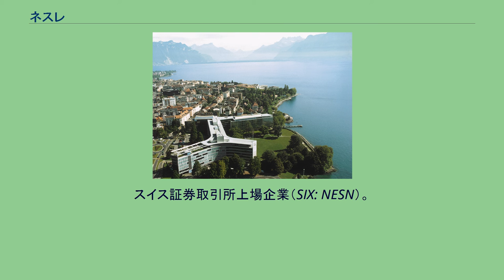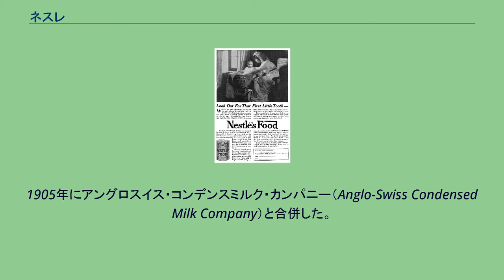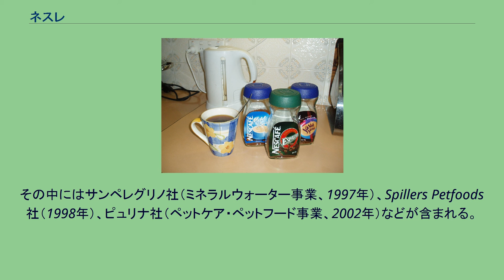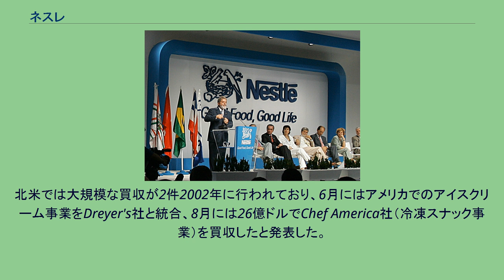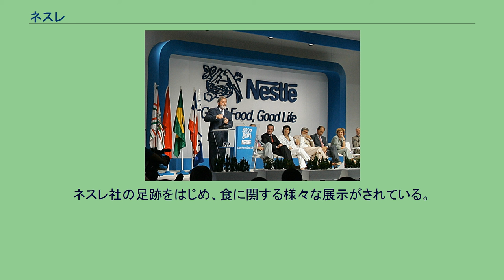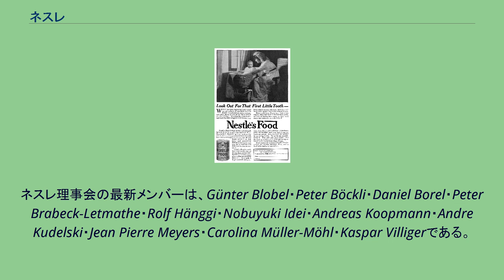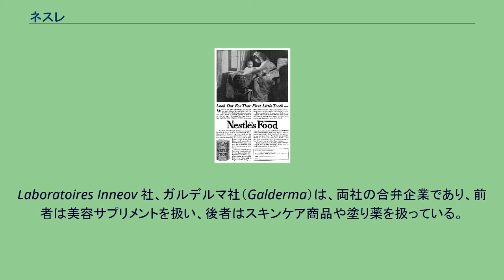ネスレ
ネスレ（仏語: Nestlé S.A.、独語: Nestlé AG、英語: Nestlé Ltd.）は、スイスのヴェヴェーに本社を置く、世界最大の食品・飲料会社である。
ミネラルウォーターやベビーフード、コーヒー、乳製品、アイスクリームなど多くの製品を取り扱っている。
スイス証券取引所上場企業（SIX: NESN）。
日本法人はネスレ日本株式会社。
イギリスでは20世紀の間「Nestle's」を「Nessels」として宣伝していたため、現在でも一部で「ネスレ・ミルクバー」などにおいて「ネスレ」を「ネッスル」のように発音することがある。
日本では1994年に、社名を「ネッスル日本」から「ネスレ日本」に変更している。
ドイツ語で nestle は「鳥の巣」を意味する。
「鳥の巣」が同社のトレードマークとなっているのはそのためである。
中国では「雀巣」と表記する。
1915年当時の広告 1866年に設立。
創業者で薬剤師のアンリ・ネスレは、母乳で育つことのできない新生児のためにベビーフード「Farine Lactée Henri Nestlé」を開発。
母乳やそれまで一般的だった代替品も受け付けなかった早産児にも効果があったことで、瞬く間にヨーロッパで広く販売されるようになった。
1900年頃までにはアメリカ・イギリス・ドイツ・スペインで工場の稼働を開始している。
1905年にアングロスイス・コンデンスミルク・カンパニー（Anglo-Swiss Condensed Milk Company）と合併した。
この対等合併は、クレディ・スイスとスイス・フランス銀行（現・HSBCホールディングス）の仲介で実現した。
クレディ・スイスのCEOは、アングロスイスの重役を兼ねていた。
対等合併のため、実質的には1920年代まで組織の融合には至らなかった。
第一次世界大戦の影響で乳製品に関する公共事業の受注も始まり、大戦後には製品の生産高がそれまでの2倍以上にまで拡大した。
一方で終戦後に公共事業の発注が減り、消費者の嗜好が再び生乳へ戻った。
経営の合理化や負債の縮小を進めたのち、1920年代にはチョコレートを新製品として広く展開。
ネスレの第2の重要な商品となるまでに成長した。
第二次世界大戦下においては収益が2000万ドル（1938年）から600万ドル（1939年）に減じ、ラテンアメリカを中心とする開発途上国に新工場が造られた。
皮肉にも戦争の影響でネスカフェが米軍の主要な飲料となった。
1947年、調味料やスープを扱うマギーと合併した。
1950年、食品業のクロス・アンド・ブラックウェルとも合併した。
1963年、冷凍食品のフィンダス（Findus、現在は広域でJPモルガン・チェースなどがブランド保有）と合併。
フィンダスは収益性の高い事業であったが、しかし旧三国同盟の支店はユニリーバとの共同事業にしてしまった。
ジュネーヴのリビーズ（1971年）、クリーブランドのストーファーズ（1973年）とも合併して協業を進めていった。
1974年にはロレアルの株式取得で多角化が始まり、1977年にはアルコン社（眼科用医薬品事業）の取得で食品産業とは別の業界への投機も始まった。
他方、発展途上国における乳児用調製粉乳の販売手法が強引と問題視され、ネスレ・ボイコットを引き起こした。
ネスレ社の最終損益は伸び、1984年には新たな買収攻勢が始まり、1985年にはエバミルクを扱うアメリカの大企業カーネーション社（Carnation、フリスキーブランドでペットフード事業へ参入）を、1988年にはイギリスの製菓会社Rowntree Companyを初めての敵対的買収で取得した。
また、イタリアの食品会社であるペルジーナを買収し傘下とした。
ルーラ大統領も出席したブラジル工場の落成式（2007年） 1990年代前半はネスレ社には好都合なことが続いた。
すなわち貿易障壁が撤廃され、世界市場における商圏が統合されたのである。
おかげでネスレは1992年ペリエを買収し、国際的な金融関係を安定させることができた。
1996年以降も企業買収は進んだ。
その中にはサンペレグリノ社（ミネラルウォーター事業、1997年）、Spillers Petfoods社（1998年）、ピュリナ社（ペットケア・ペットフード事業、2002年）などが含まれる。
北米では大規模な買収が2件2002年に...